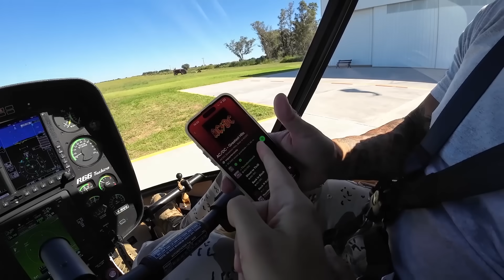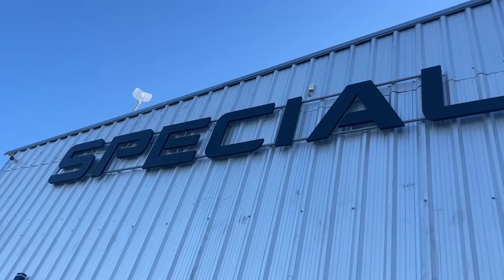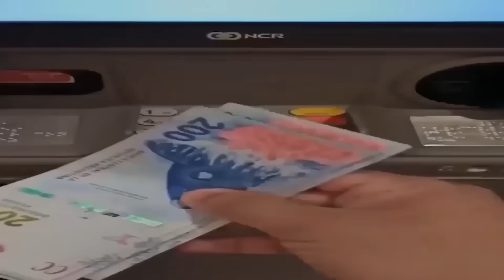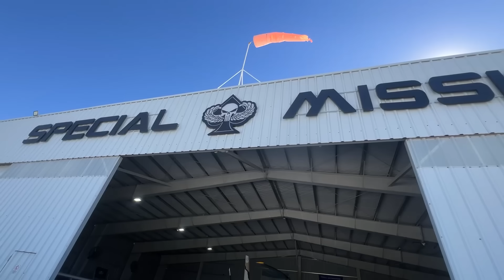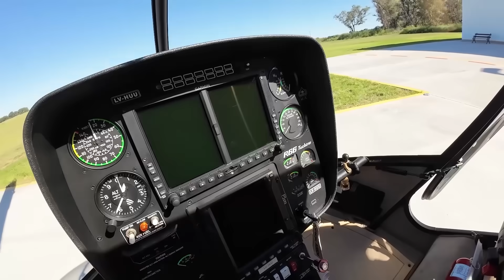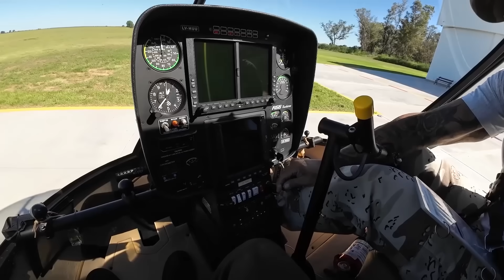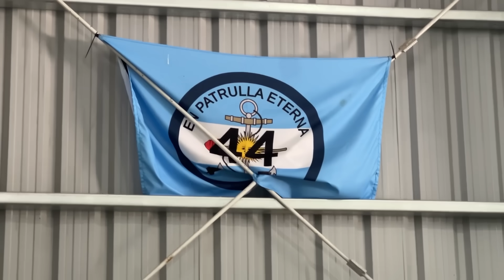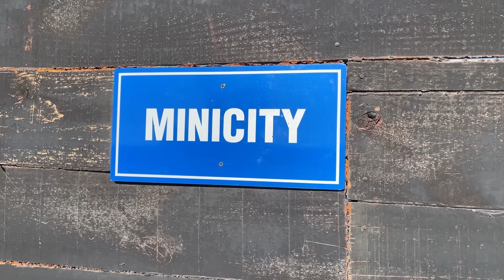Es MILLONARIO, vive en LA PAMPA & creó la BASE de ENTREAMIENTO MILITAR más GRANDE de ARGENTINA 🚁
C0DIG0: Maurone23